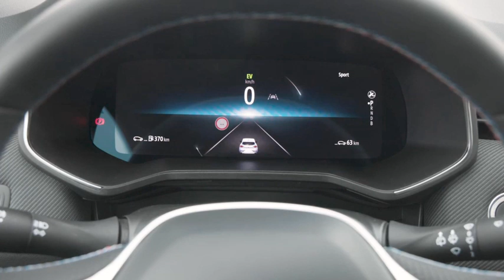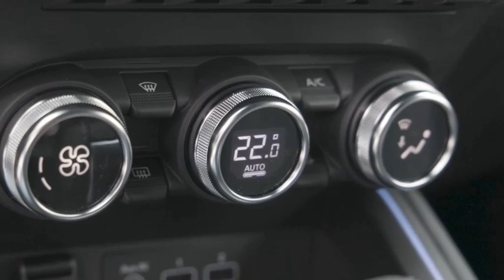La Renault Clio restylée adopte un langage stylistique plus moderne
Depuis son lancement en 1990, la Renault Clio s'est vendue à près de 16 millions d'exemplaires dans le monde à travers ses cinq générations.

Autrefois voiture préférée des français et élue deux fois Voiture de l'année en Europe, le best-seller Renault a vu ses ventes diminuer au fil des générations.

Avec l'objectif de rester l'une des citadines les plus emblématiques du marché, la Renault Clio se réinvente à l'occasion de son restylage.

Alors que la Renault Clio de cinquième génération était restée extérieurement quasi-identique au modèle remplacé, la Renault Clio restylée affiche une nouveau style extérieur plus affirmé.

La nouvelle face avant, la signature lumineuse repensée, et les lignes tendues donnent à la Clio un caractère plus marqué.